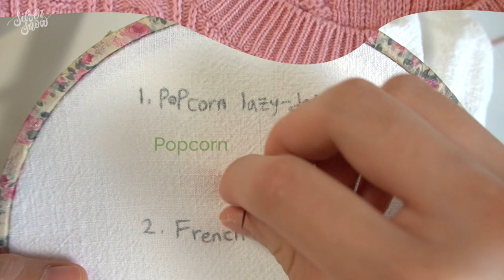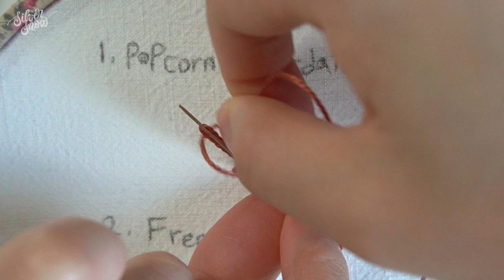SUB] 털실과 바늘로 명품 니트 만들기, 올록볼록 꽃자수 Embroidering CUTE flowers on a sweater!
안녕하세요 실버스노우입니다🕊
오늘은 분홍색 니트에 퐁실퐁실 귀여운 꽃자수를 수놓았어요.
요즘 갯마을 차차차에 빠져서 드라마를 보는데
신민아 배우님이 입고 나오신 꽃자수 니트가 너무 예쁘더라고요! (구찌 제품이었어요✨)
저도 그런 니트 하나 가지고 싶어서 집에 남은 털실을 사용해서 바로 수놓아 봤어요!
간만에 이렇게 핑크 핑크한 포인트 옷을 만드니깐 옷장이 다 화사해진듯 기분이 참 좋더라고요.
여러분들도 뜨개하다 남은 털실이나, 다이소 털실도 좋으니 같이 니트 위에 수놓아 봐요!
초간단 자수로 기분전환 보장합니다.

타임라인
00:00 시작
00:19 Materials 재료준비
01:10 Popcorn lazy-daisy stitch 팝콘 레이지 데이지 스티치
05:40 French knot stitch 프렌치 노트 스티치
07:25 Lazy-daisy stitch 레이지 데이지 스티치

▫️원단 (저는 오프라인에서 구매했는데 찾아보니깐 여기가 더 저렴하네요🥲)
▫️바늘: 보힌 셔닐 바늘(18/22호)
▫️실: DMC 울사 7361, 7917, 7758, 7493, 7144, 7920
▫️스티치
1. 팝콘 레이지 데이지 스티치
2. 프렌치 노트 스티치
3. 레이지 데이지 스티치

Hi, This is Silver Snow🕊
Today I embroidered cutie cutie flowers on my pink knitwear!
It becomes super cute and adorable item!
I feel so much joy when I do embroidery especially on my clothes!!
It feels like boring things turn out sparkling one.
I hope you enjoy this feeling too🤍

▫️Fabric: pink knit sweater
▫️Needle: Bohin chenille(no. 18/22)
▫️Thread : DMC wool thread 7361, 7917, 7758, 7493, 7144 and 7920
▫️Stitches
1. Popcorn lazy-daisy stitch
2. French knot stitch
3. Lazy-daisy stitch